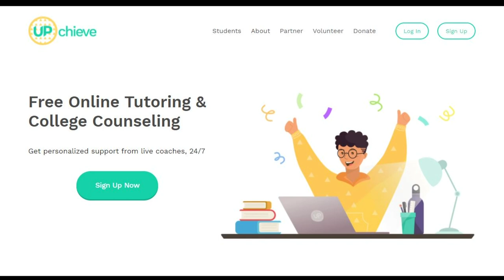Teachers give tips to parents to help combat learning loss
Co-founder and Executive Director at Upchieve, Aly Murray joined Morning Extra to give tips on how you can help your student fight learning loss.